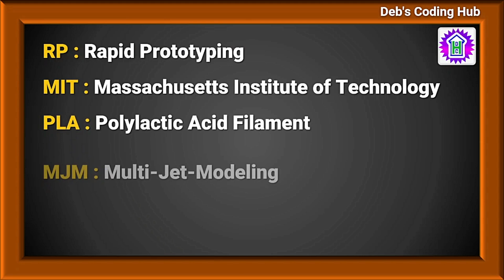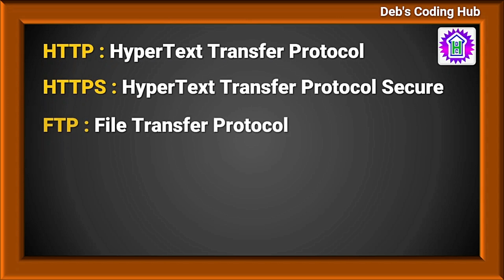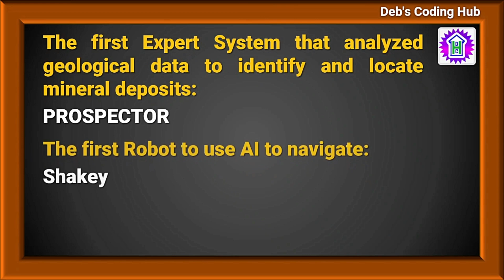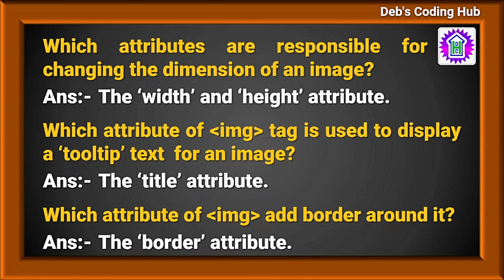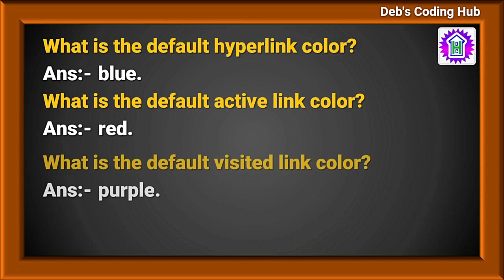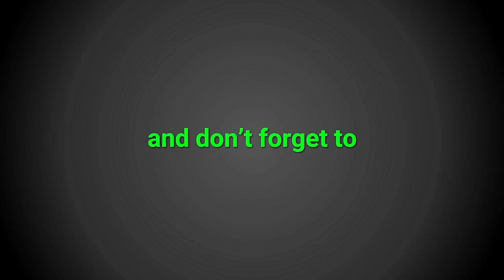125 Important Questions | Half Yearly Exam Class-8 | TOUCHPAD | PRIME Ver 2.1 | debs coding hub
This video contains 125 Important Questions for Half Yearly Exam of Class-8 based on Computer Science book TOUCHPAD PRIME Ver. 2.1 for Class 8.

debs coding hub
learn html
html tutorial for beginners
html5 tutorial
html for beginners
Touchpad prime version 2.1 class 8 solutions